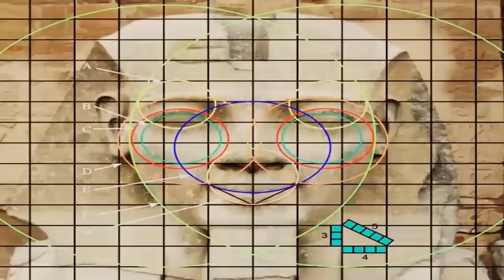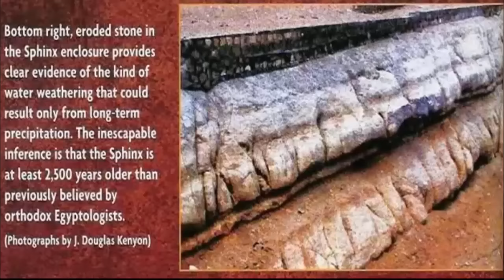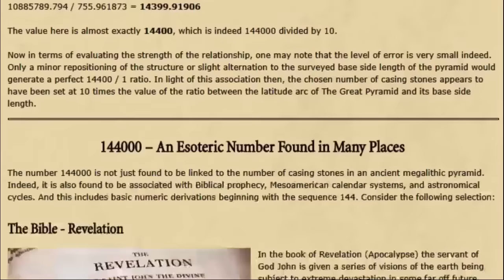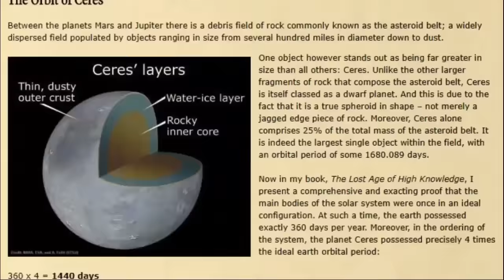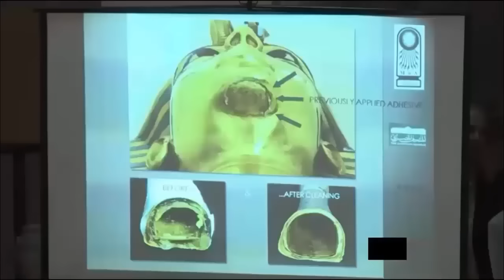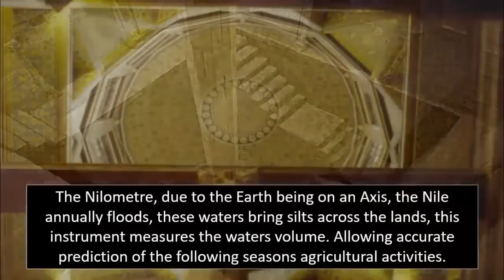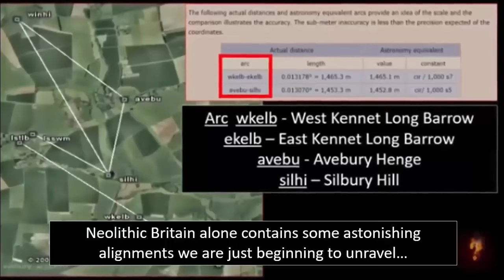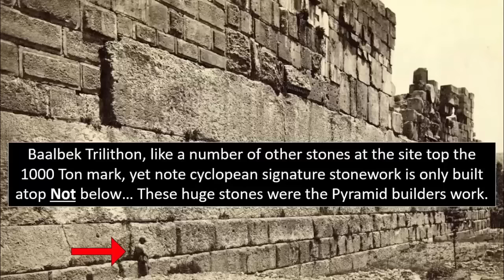Undeniable Proof Egyptians Didn't Create Giza?